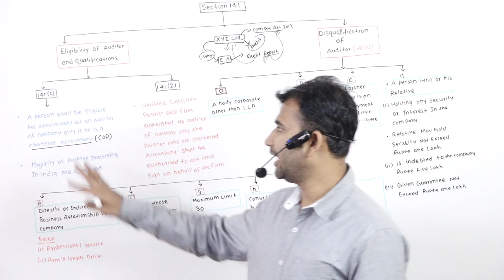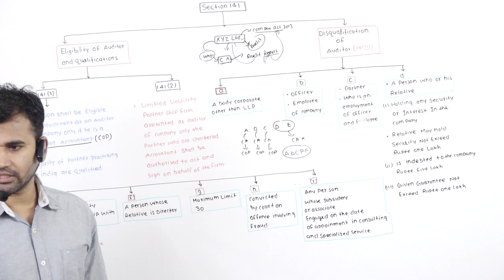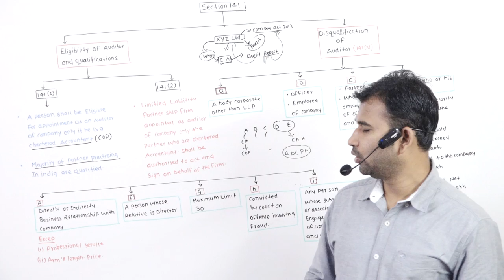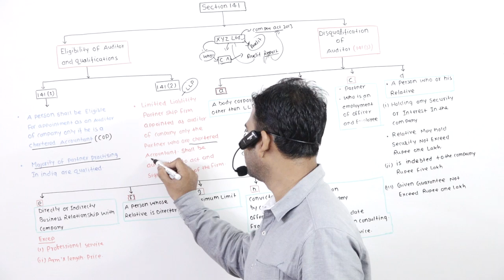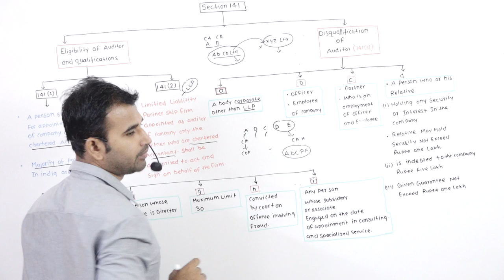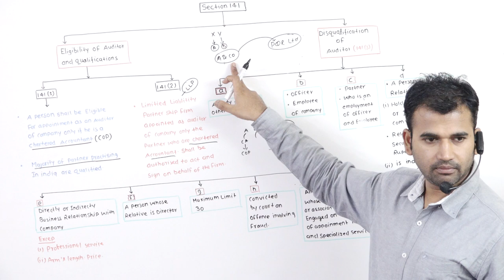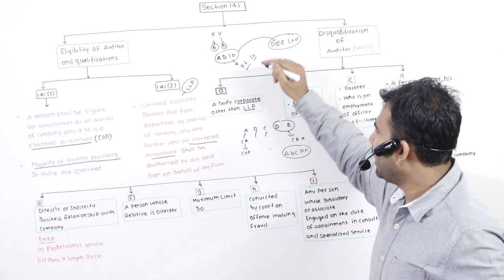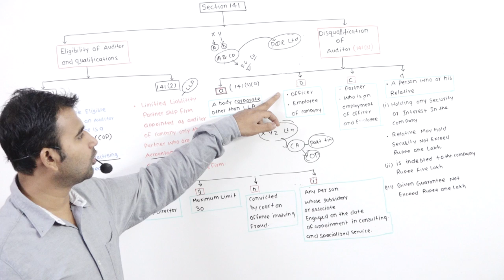Qualification of auditor section 141 part 2